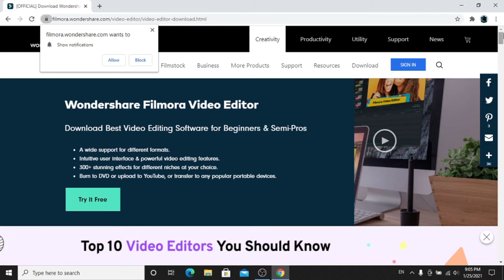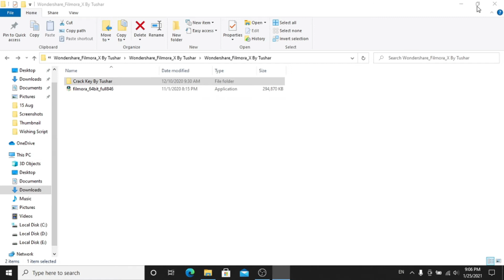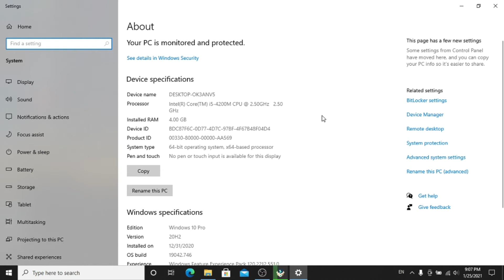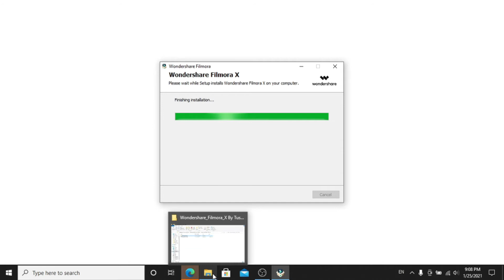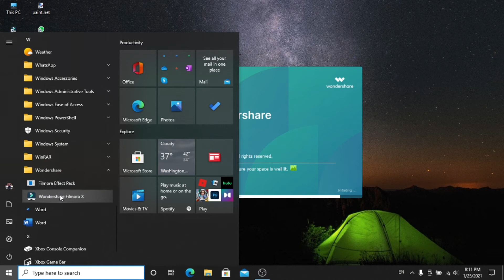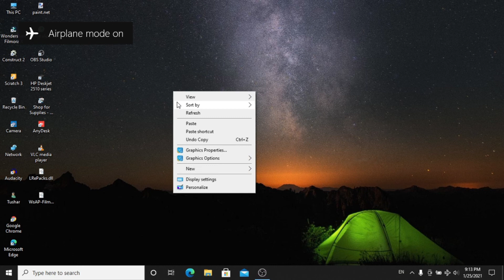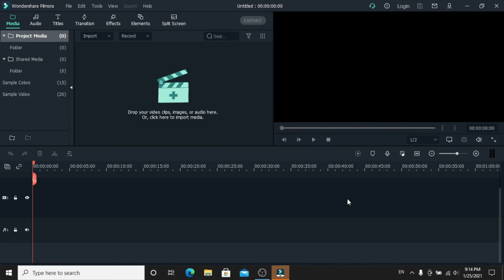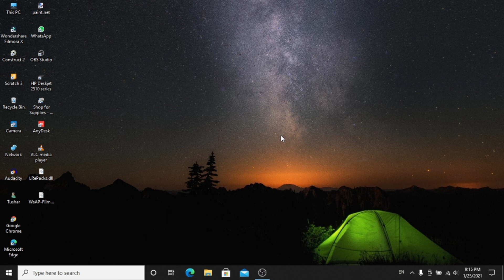How To Download And Activate Wonder share Filmora x| Filmora x effects |Tushar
In this video we’ll talk you through:
How To Download And Activate Wonder share Filmora x

File Password: Tushar123

Our channel is about Game Dev. We cover lots of cool stuff such as Game Development And Game material maker

My Mic =